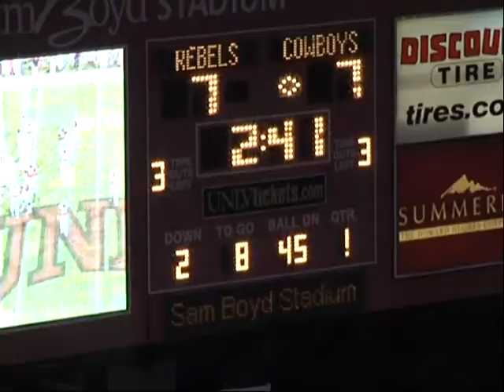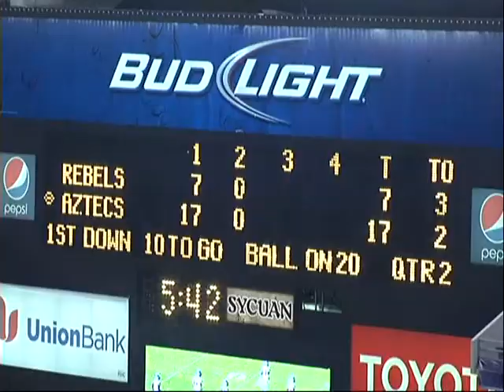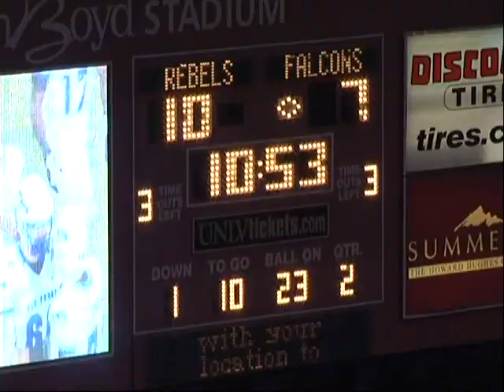Copy of Mike Grant Jr Highlight Film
Mike Grant Jr UNLV Football